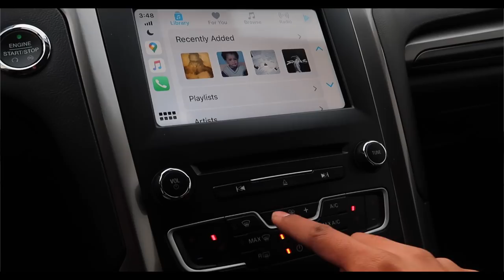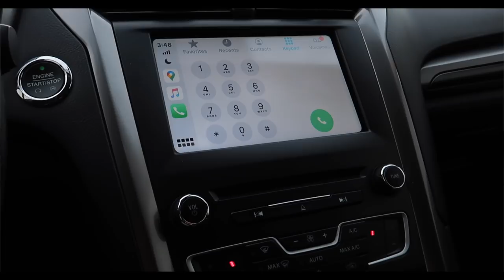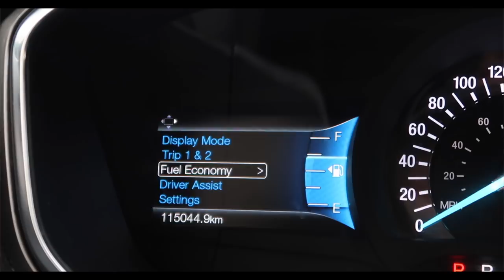MY FORD FUSION 2017 REVIEW | INDIANS DRIVING IN CANADA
Another day, another video! Here, I will be sharing my experience being a Ford Fusion owner. Make sure that you do watch this video till the end to know more.

*Checkout Free Stuff here*